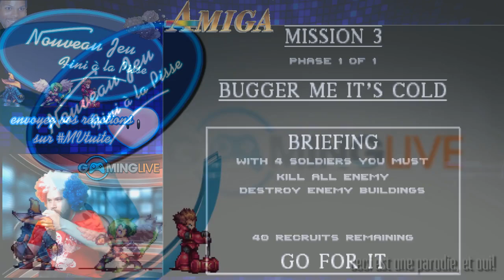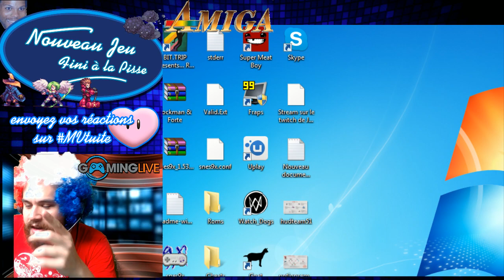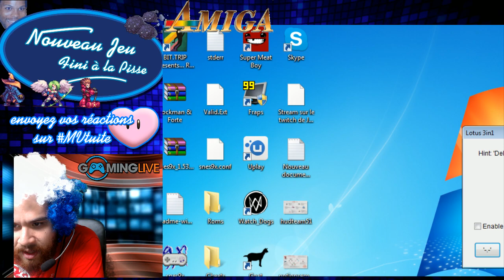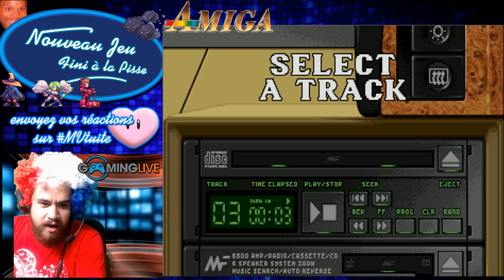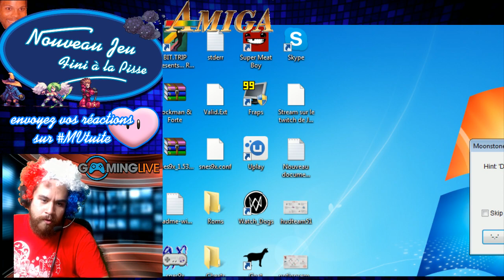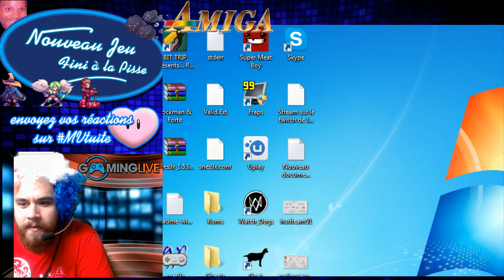[GL] Nouveau Jeu Fini à la Pisse : AMIGA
La partie 1 a été mise offline pour éviter tout potentiel problème avec des psychotiques procéduriers.

Dans "A la Recherche du Nouveau Jeu Fini à la Pisse", notre jury exigeant passe en revue moult jeux inconnus des consoles de notre enfance afin de trouver la perle rare, le prochain Jonathan Cerrada qui cartonnera sur la scène du retrogaming & du speed run.